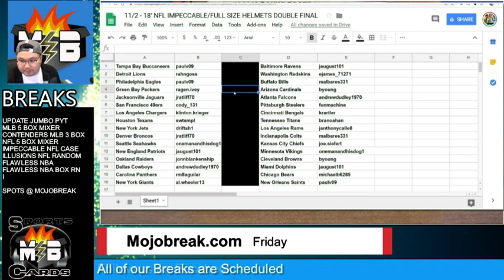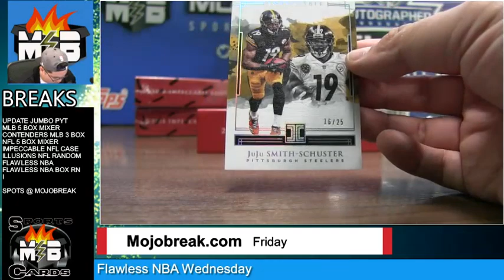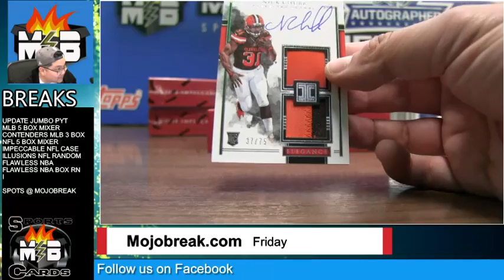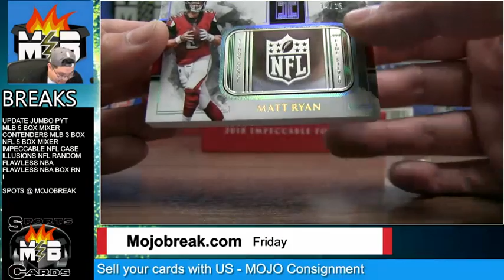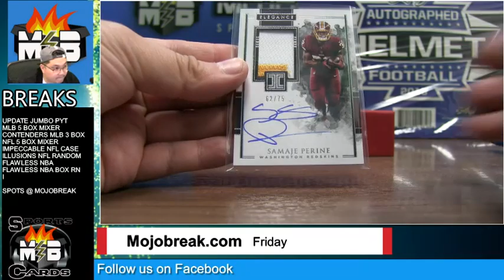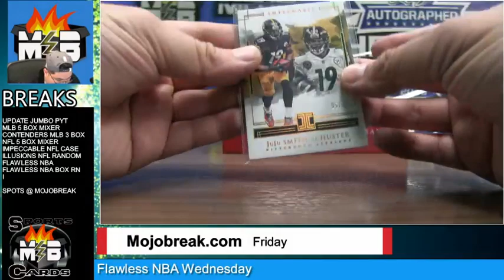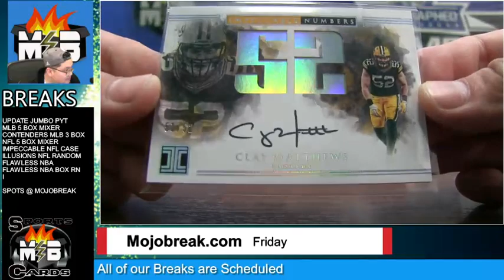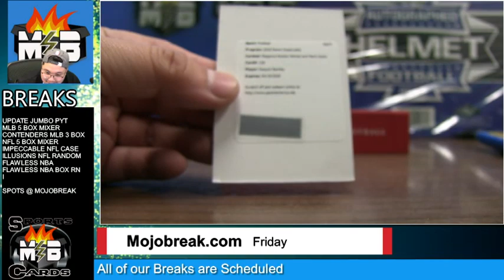2018 Impeccable & Full Size Helmets Football Double Case Break Random Team - 11.02.18